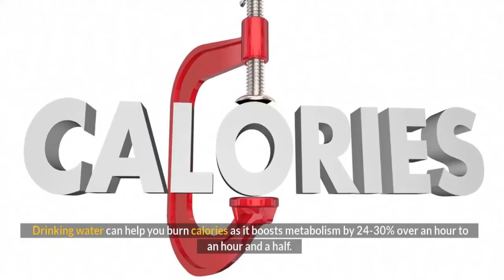7 Simple Ways To Lose Weight Fast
In this video we discuss 7 Simple Ways To Lose Weight Fast . Watch on to discover information on how to lose weight fast and achieve optimal health and wellbeing.

🪴 Our #1 recommended wellness and holistic living product ➡️ ➡️ ➡️

🍏 ABOUT GOOD BETTER HEALTH 🍏
Hello there! Welcome to our wellness channel, Good Better Health. On here we share alternative medicine tips and practices to achieve holistic beauty, health, and healing. In order to give you reliable and trustworthy information, we consult credible sources such as Nutrition Facts, Mayo Clinic and other relevant reputable sources. We also share organic beauty recipes that you don't want to miss.

Omega-3 Fish Oil Liquid
Rosemary Essential Oil
Organic Castor Oil
Heated Blanket
Fitbit Smartwatch
Exercise Bike